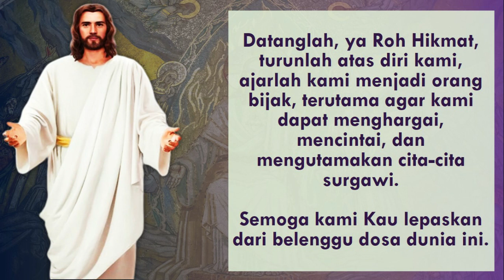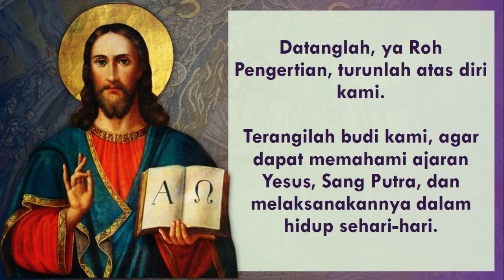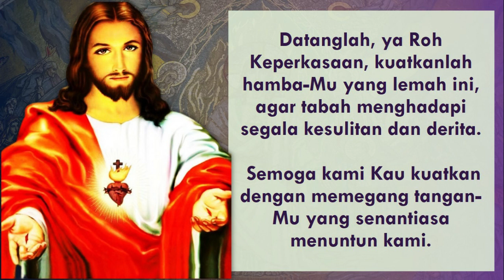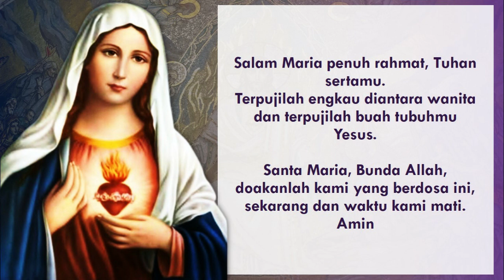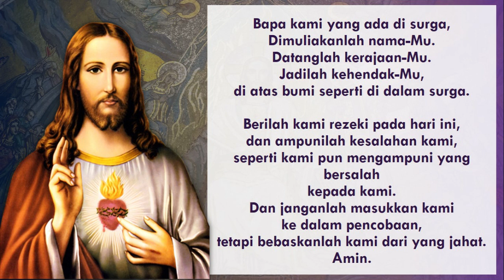Doa Mohon Tujuh Karunia Roh Kudus - Doa Katolik, Doa Devosi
Doa Katolik, Doa Devosi
Semoga doa saudara-saudari sekalian diterima oleh Tuhan, Amin.
Tuhan Memberkati.